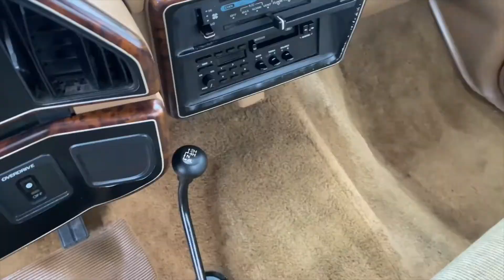1991 Ford F150 5.8L V8 4x4 XLT LARIAT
SOLD
Year: 1991
Fuel: Petrol
Displacement: 5 752 ccm
Gearbox: AT
Power: 157 kW (210 hp)
Origin: USA